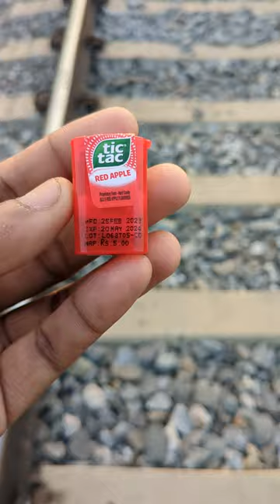train vs tic tac